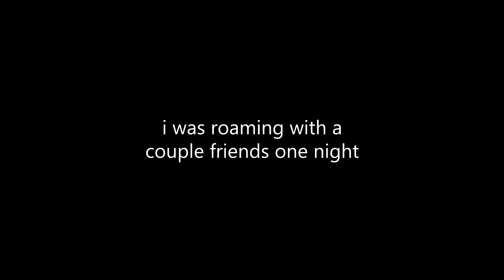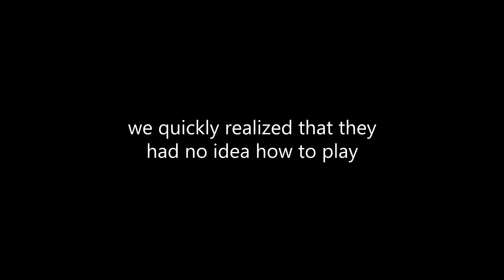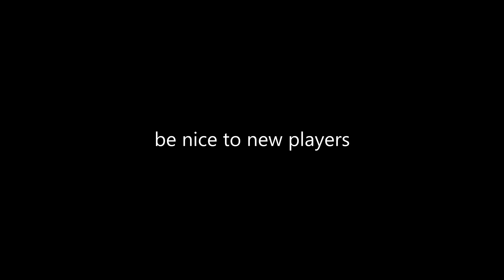Rust - Late Game #2